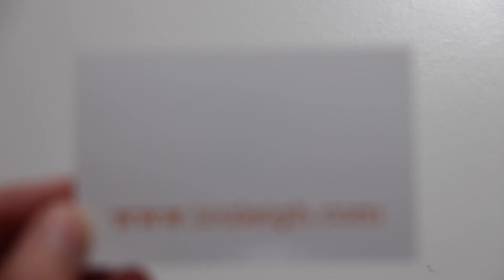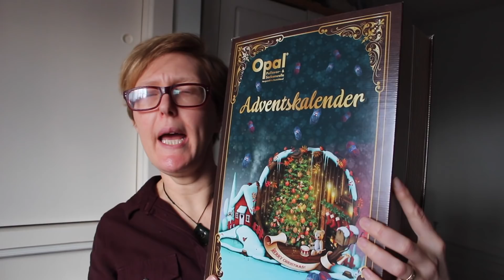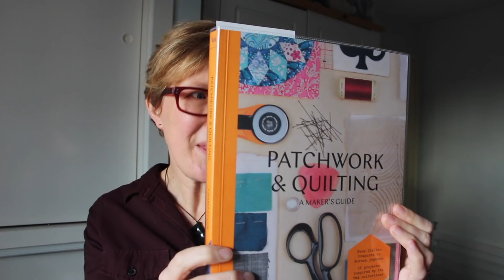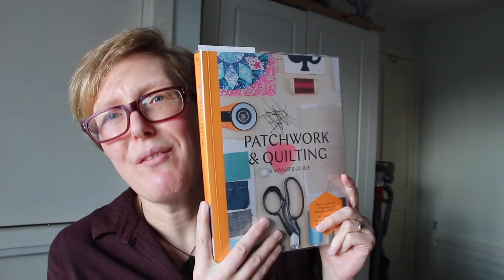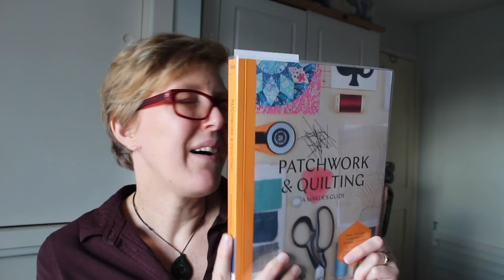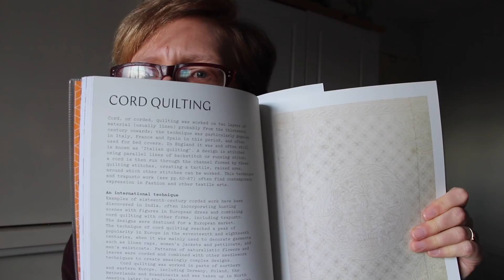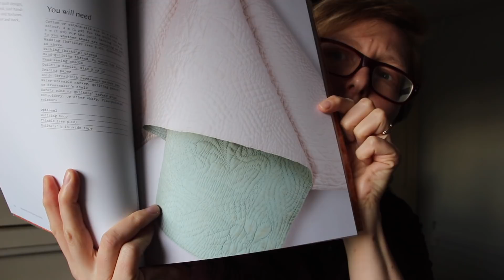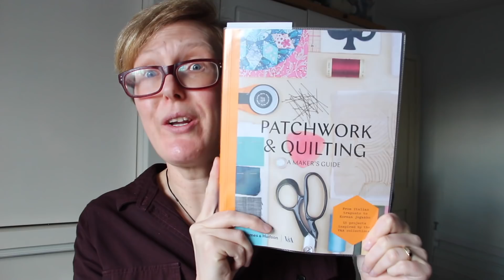2018 01 06 louleigh knitting podcast